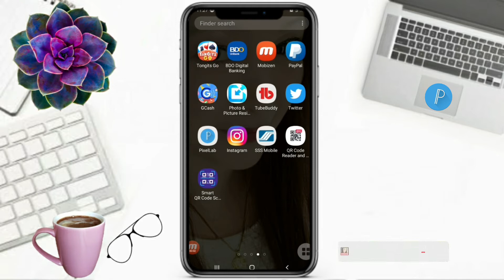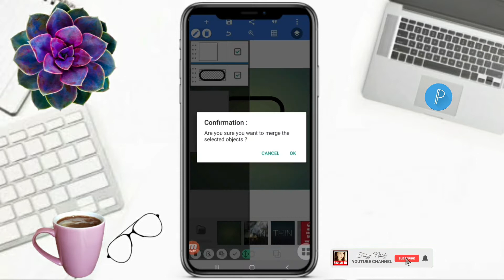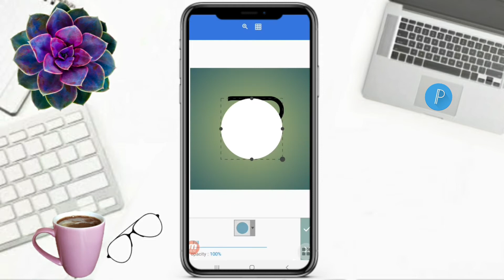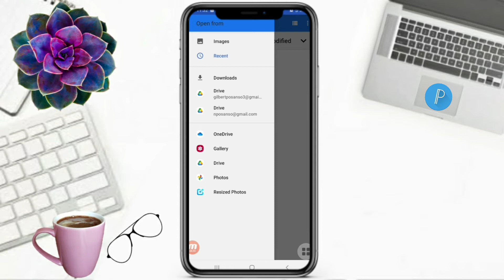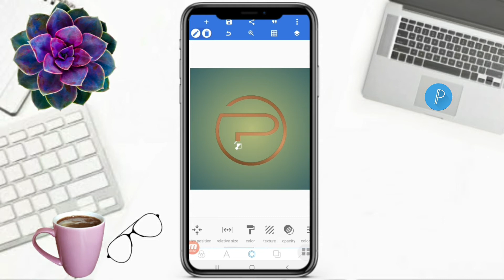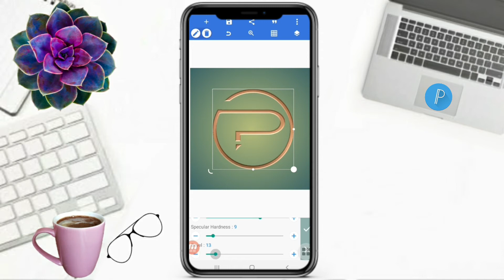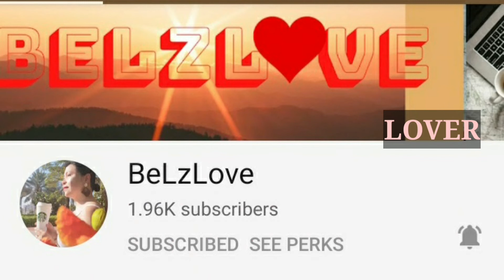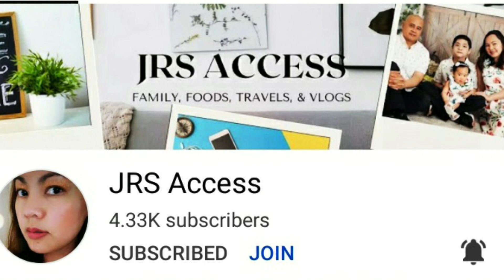LETTER P SIMPLE LOGO DESIGN IN PIXELLAB | PROFESSIONAL LOGO | Faizy Nhidz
Hello Everyone!

On this video tutorial, I will show and share to you how to make letter P simple logo design in  pixellab.Hope you like it!

Time Codes
0:00 Intro
0:01 Teaser
0:09 Channel Bio
0:31 How to make letter P simple logo design in  pixellab
5:50 Comments for the day
5:59 Member's Shoutout
7:19 Outro
7:50 End

Add me:
🔰FACEBOOK/FB: Nhidz Quinto Ordonio-Posanso

GODBLESS!
Mga Detalye
Para sa mga tanong tungkol sa negosyo:
Lokasyon: Pilipinas
Mga Link#LOGO